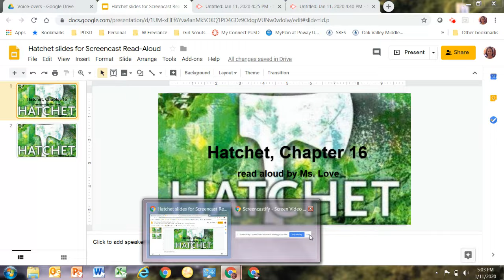Hatchet, by Gary Paulsen, Chapter 16